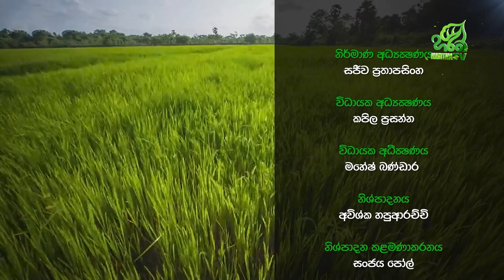ජිවිතාර්ථ | Jeewithartha | EP - 547